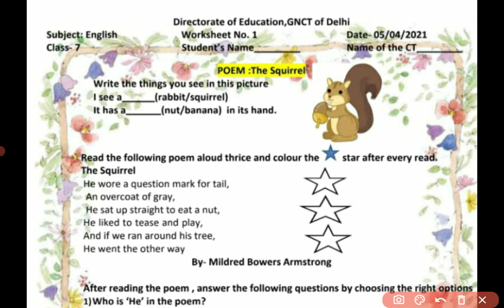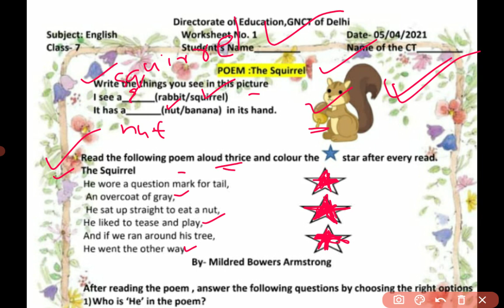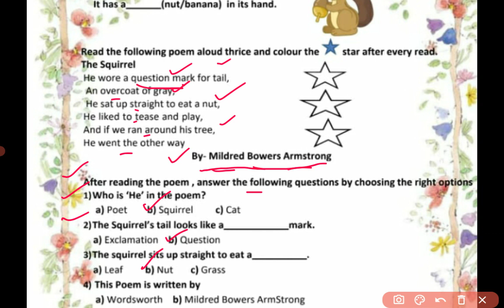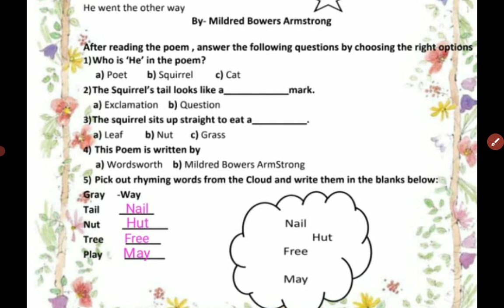Worksheet 1 English |Class 7 |Poem: The Squirrel|05.04.2021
Hello guys in this video I discussed about the poem 'The Squirrel'.